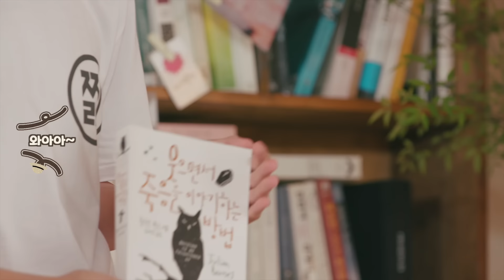해찬이 할머니 댁에 놀러 갔어요🌿 EP.1 | 한 여름 낮의 꿈🌞